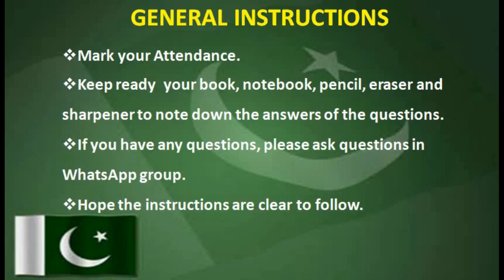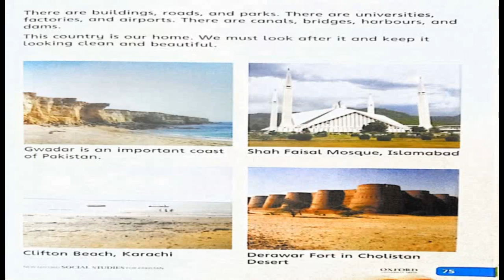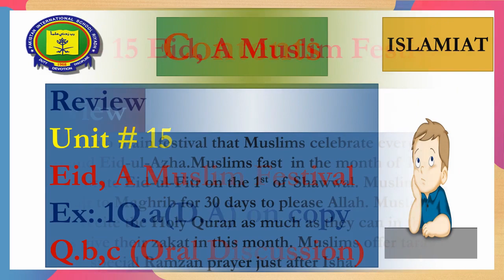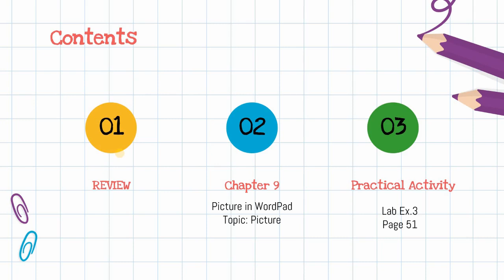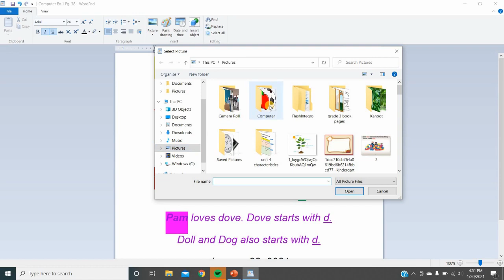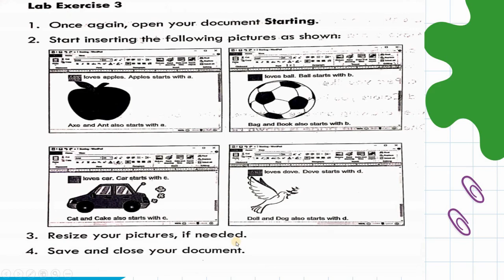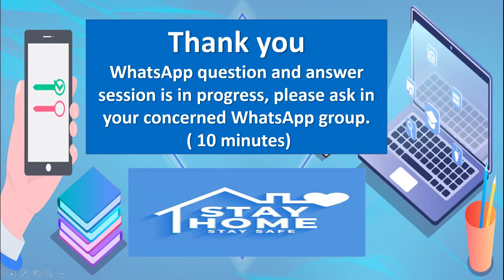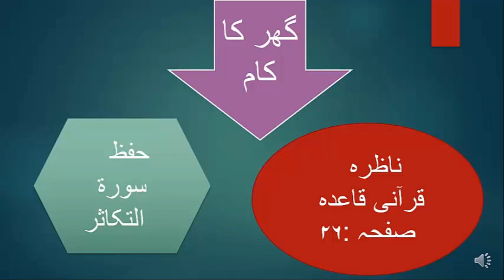PISR Grade 2 Lec Set 3rd Feb, 2021